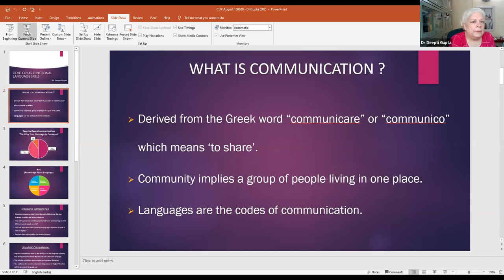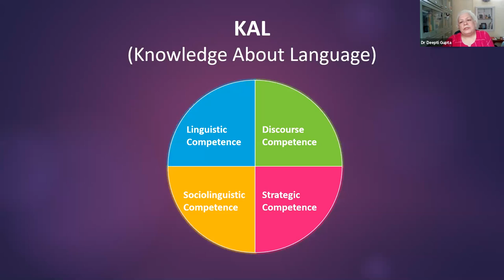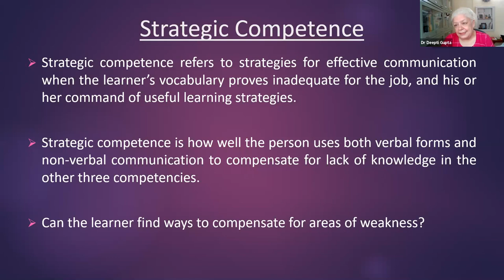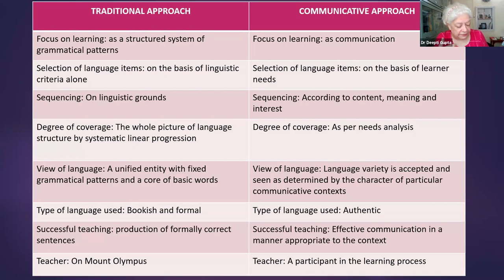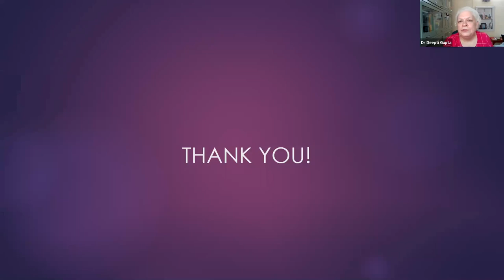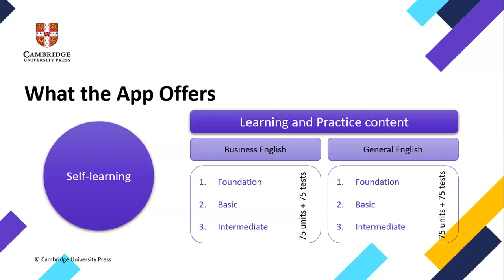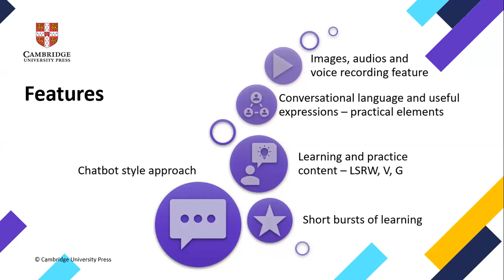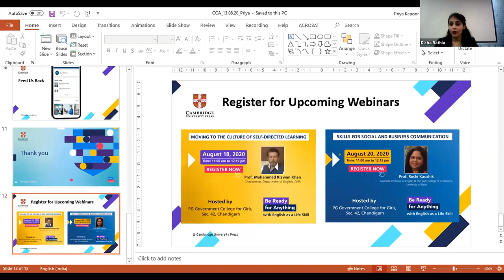Webinar on Developing Functional Language Skills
Be Ready for Anything with English as a Life Skill!
Government College for Girls, Sec. 42, Chandigarh invites you to join us as we explore the approach to 'Developing Functional Language Skills' with Dr. Deepti Gupta, Professor & Chairperson, Dept. of English and Cultural Studies and Dean, Alumni Relations, Panjab University, Chandigarh.